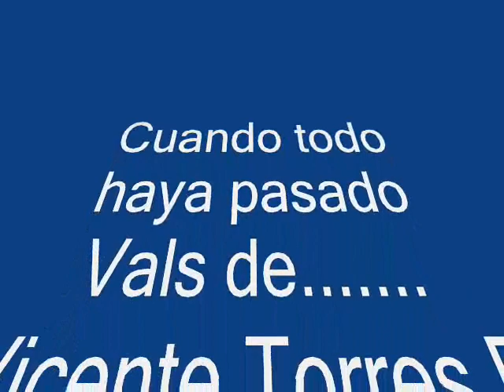VISSUKO Cuando todo haya pasado (Vals)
VISSUKO-visuco-vizuko-visuko vissuco-bisuco-bissuko-bizuko-bissuco Viszuco-biszuco
"VALS"
"SERENATA" Tele Antioquia.
Sayco.Acinpro.Sayce del Ecuador.Sarime
"CANCIONES DE HOY y DE SIEMPRE"